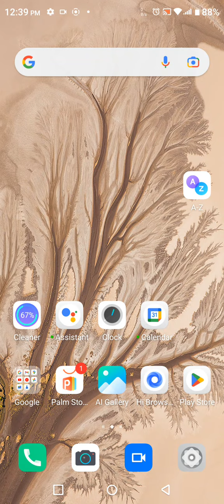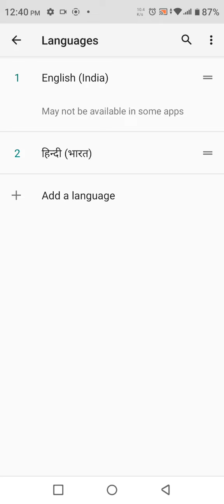Language Change In Infinix Zero 5G 2023, Language Setting In Infinix Zero 5G 2023, How To Change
Language Change In Infinix Zero 5G 2023, Language Setting In Infinix Zero 5G 2023, How To Change Language In Infinix Zero 5G 2023,

Language_Change_ Infinix Zero 5G 2023